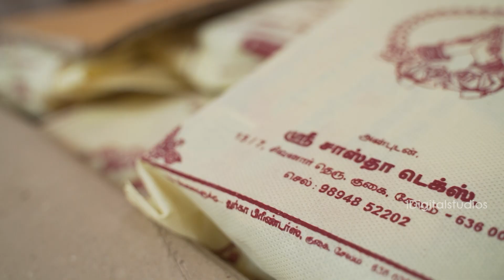Sruthika Sri | Beautiful Puberty Ceremony | i Digital studios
Beautiful Puberty Ceremony Of Sruthika Sri

i Digital Studios